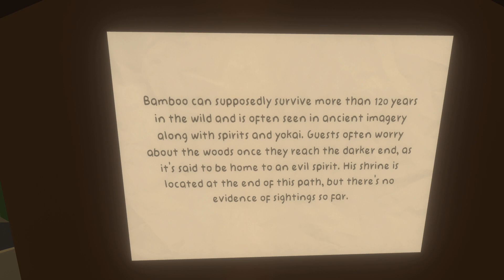The Tourist - Indie Horror Game - No Commentary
You’ve arrived for a tour of a famous Japanese bamboo forest, however, the tour guide can’t be with you due to quarantine. Follow the notes deeper and deeper into the forest to learn about Japanese history and some interesting facts about bamboo. You may even learn more about the yokai, Shuten-dōji during your visit.